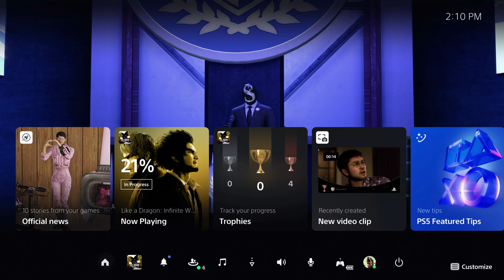Like A Dragon: Infinite Wealth - Choosing Your Starter | Talk To Sugimon Sensei | Sugi League | PS5